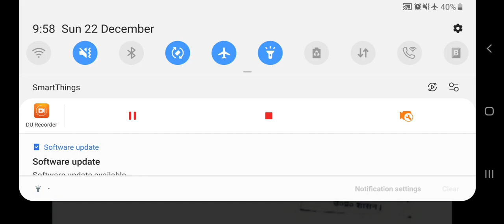Press Note : UPTET परीक्षा 29/12/2019 को, प्रथम दृष्टया यह Fake है |Electronic Study